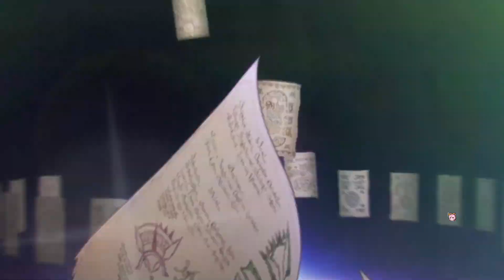CHRISTMAS PECORINE CHARACTER GUIDE (Princess Connect JP)